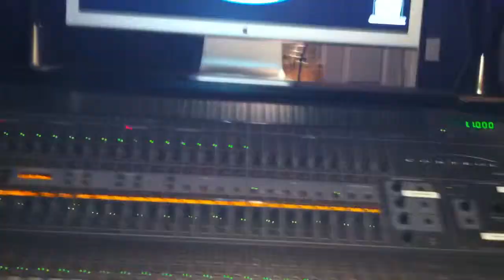My iPhone Film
From the greatest director on this profile page.